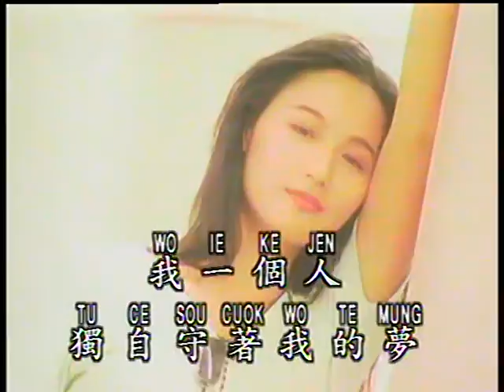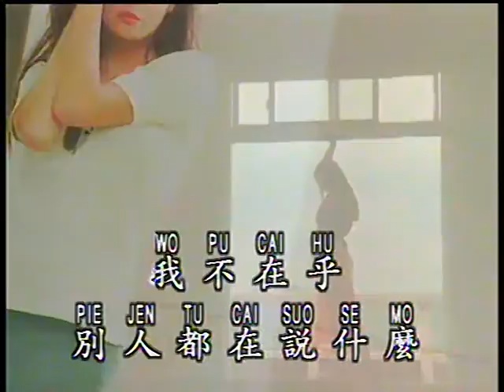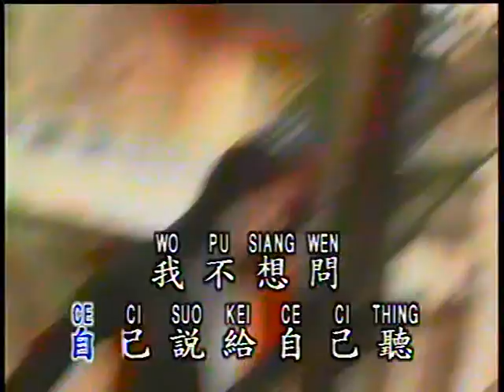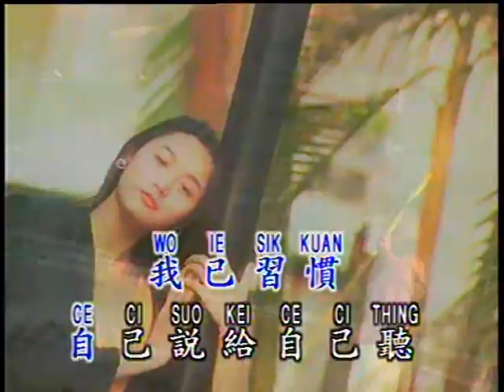我 Wo (優必勝 U-Best Production)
Title : 我 Wo
Original Singer : 王杰 Wang Jie (Dave Wang)
Lyric 作詞 ： 陳大力 Chen Da Li
Composer : 作曲 ： 陳大力 / 陳秀男 Chen Da Li / Chen Xiu Nan
Album : Laser Disc Lily Beautiful Mandarin Song Vol. 1
Track : 8
Year Released : 1995